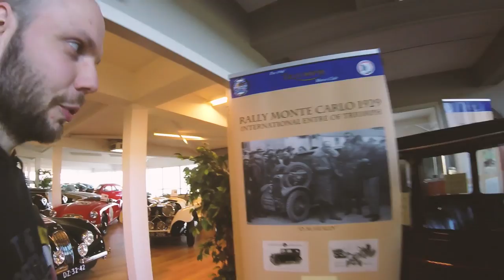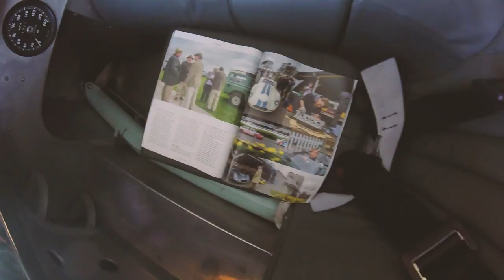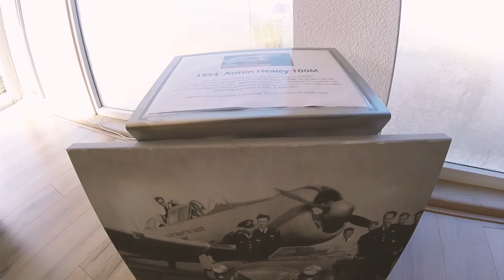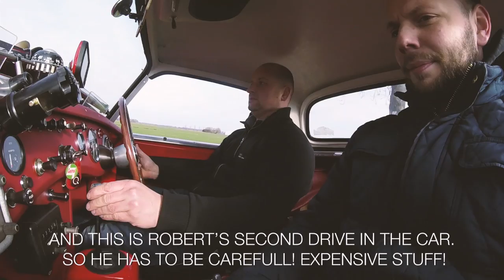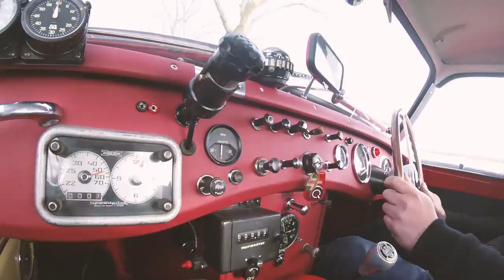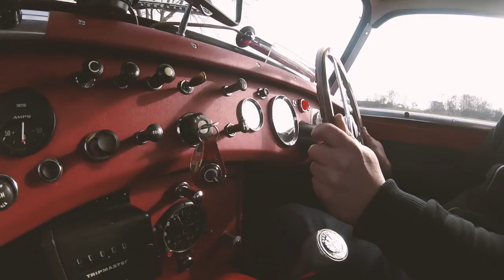WORKS KIND OF DAY - XOH 276 | V01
Me and my friend visit another friend ho has restored his ex-Works Austin Healey Sprite. XOH276 rally car.
Also a quick tour of the showroom while were at it.
Afterwards we pickup his Focus ST